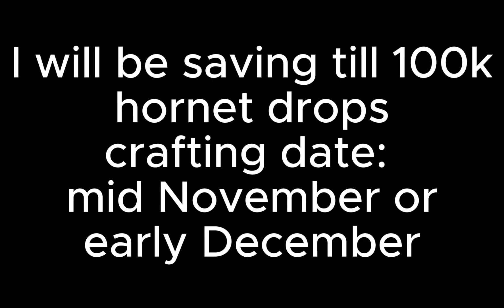1 Week of maze results:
crafting